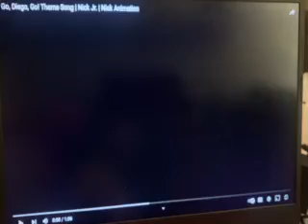GO DIEGO GO THEME SONG SNEAK PEAK